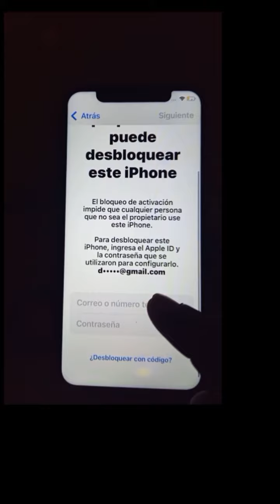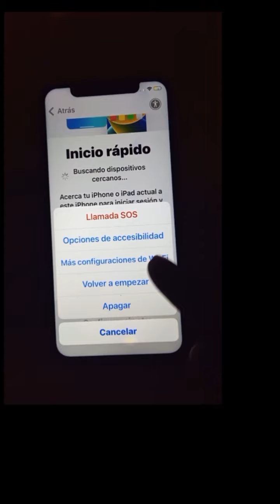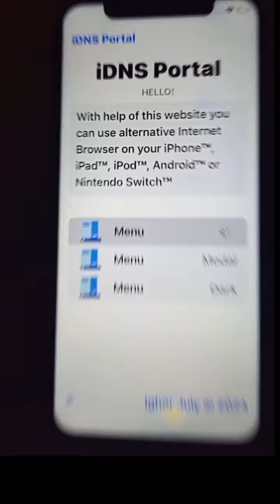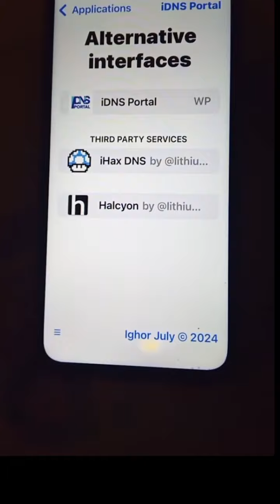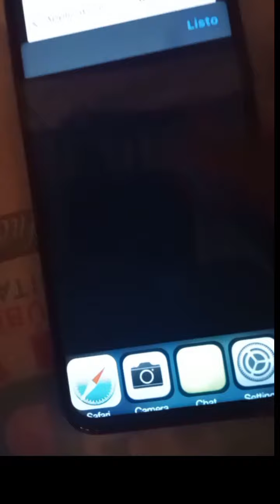OMITIR BLOQUEO ACTIVATION DE icloudbypassfull IPHONE IOS IOS 17 BYPASS 2024 SIN PC GRATIS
FUNCIONA EN CUALQUIER IPHONE DESDE EL IPHONE 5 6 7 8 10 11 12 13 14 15
 IPHONE X SE XS XR
CUALQUIER SISTEMA IOS DESDE IOS 11 A IOS 17
OMITIR BLOQUEO ACTIVATION DE ICLOUD
INSTRUCCIONES CON EL ID DE CLIENTE:

Con este método podremos utilizar nuestro teléfono iPhone bloqueado por la cuenta de iCloud sin necesidad de utilizar computadora ni hacer bypass o your break podemos acceder a las aplicaciones y funciones básicas o esenciales del teléfono sin necesidad de conocimientos avanzados programas especiales ni pagar absolutamente nada usar la cámara del teléfono redes sociales como Facebook Twitter tiktok Instagram YouTube navegador de internet y muchas otras funciones funciona en cualquier sistema operativo hasta la versión de iOS 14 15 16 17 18 y todo modelos de iPhone desde iPhone 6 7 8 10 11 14 xs xr
With this method we can use our iPhone phone locked by the iCloud account without using a computer or bypassing or breaking it, we can access the basic or essential applications and functions of the phone without the need for advanced knowledge, special programs or paying absolutely anything, use the phone's camera, social networks like Facebook, Twitter, TikTok, Instagram, YouTube, internet browser and many other functions, it works on any operating system up to iOS version 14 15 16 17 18 and all iPhone models from iPhone 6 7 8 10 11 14 XS XR

Avec cette méthode, nous pouvons utiliser notre téléphone iPhone verrouillé par le compte iCloud sans avoir à utiliser un ordinateur ou à contourner votre pause, nous pouvons accéder aux applications et fonctions de base ou essentielles du téléphone sans avoir besoin de connaissances avancées de programmes spéciaux ni de payer absolument quoi que ce soit. pour utiliser l'appareil photo du téléphone, les réseaux sociaux comme Facebook Twitter tiktok Instagram YouTube le navigateur Internet et de nombreuses autres fonctions fonctionnent sur n'importe quel système d'exploitation jusqu'à la version iOS 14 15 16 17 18 et tous les modèles d'iPhone à partir de l'iPhone 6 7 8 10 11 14 xs xr

通过这种方法，我们可以使用被 iCloud 帐户锁定的 iPhone 手机，而无需使用计算机或绕过或休息，我们可以访问手机的基本或必需的应用程序和功能，而无需特殊程序的高级知识或支付任何费用使用手机摄像头 社交网络，例如 Facebook Twitter tiktok Instagram YouTube 互联网浏览器和许多其他功能 适用于 iOS 版本 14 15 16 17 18 及以上的所有 iPhone 型号以及 iPhone 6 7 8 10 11 的所有 iPhone 型号14××××

1.
2.
3.
4.
5.
6.
7.
8.
9.
10.
11.
12.
13.
14.
15.
16.
17.
18.
19.
20.
21.
22.
23.
24.
25.
26.
27.
28.
29.
30.
31.
32.
33.
34.
35.
36.
37.
38.
39.
40.
1.
2.
3.
4.
5.
6.
7.
8.
9.
10.
11.
12.
13.
14.
15.
16.
17.
18.
19.
20.
21.
22.
23.
24.
25.
26.
27.
28.
29.
30.
31.
32.
33.
34.
35.
36.
37.
38.
39.
40.

فعال سازی قفل Bypass ICLOUD IPHONE با IOS 17 NEW BYPASS 2024 بدون کامپیوتر و کاملاً رایگان از طریق DNS روی هر آیفونی روی صفحه HELLO کار می کند

使用 IOS 17 繞過鎖定啟動 ICLOUD IPHONE 全新繞過 2024，無需 PC，透過 DNS 完全免費，可在 Hello Screen 上的任何 IPHONE 上運行

आईओएस 17 के साथ आईक्लाउड आईफोन का बाईपास लॉक सक्रियण, पीसी के बिना नया बाईपास 2024 और हैलो स्क्रीन पर किसी भी आईफोन पर डीएनएस के माध्यम से पूरी तरह से मुफ्त काम करता है